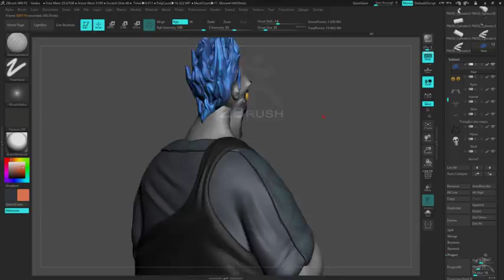Hades disney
Sculpting Hades disney from cartoon movie Hercules